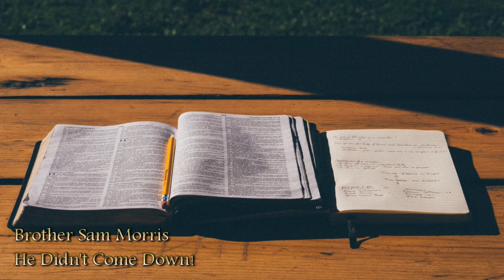Sam Morris - He Didn't Come Down!